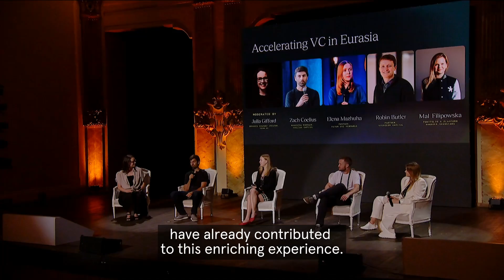Demo Day - Batch 7